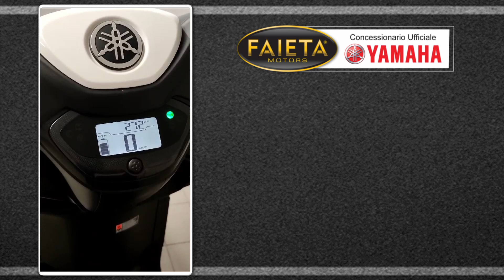Faieta Motors Usato | Yamaha Neo's L1e - Anno 2023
Bellissima Yamaha Neo's L1e rientrata nel nostro parco usato.

Anno 2023 con 272 Km in Condizioni Eccellenti.

➡ Per Maggiori info contattateci ai seguenti recapiti:

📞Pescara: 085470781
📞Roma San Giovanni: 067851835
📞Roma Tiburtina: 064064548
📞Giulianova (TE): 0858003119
📞San Benedetto del Tronto (AP): 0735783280